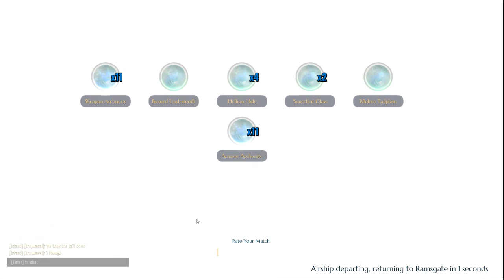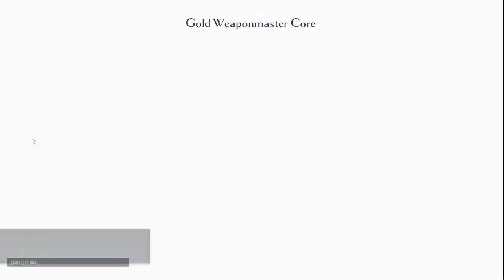Dauntless Open Beta: Episode